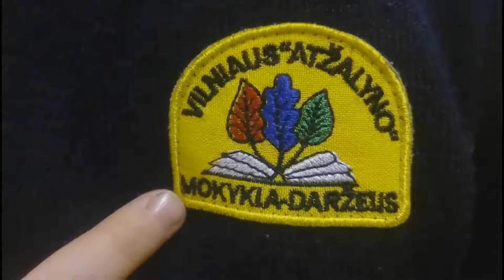Ebru - piešimas ant vandens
Vilniaus ,,Atžalyno" mokykla-darželis.
Vaizdas Romo Vorevičiaus f-rovore-vilnius